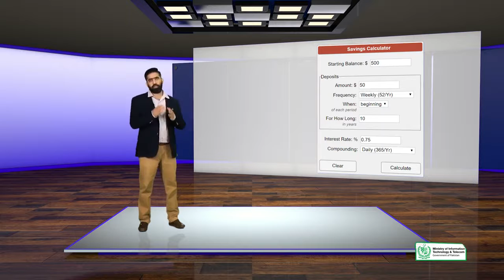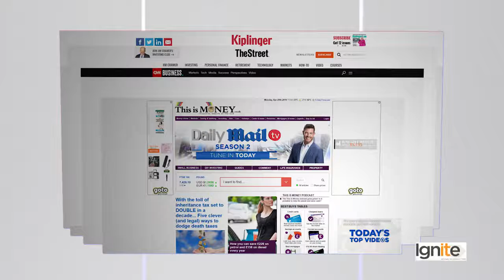digiskills | SEO Off Page Optimization \ Link Building Get Links by Offering Free Content